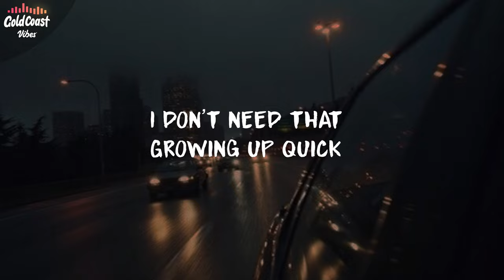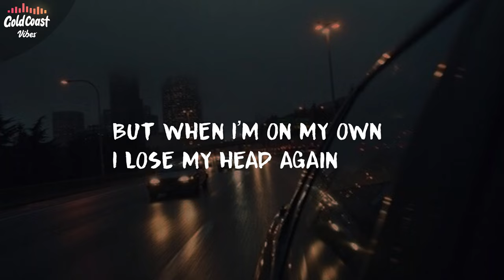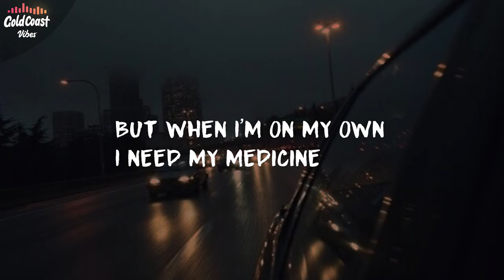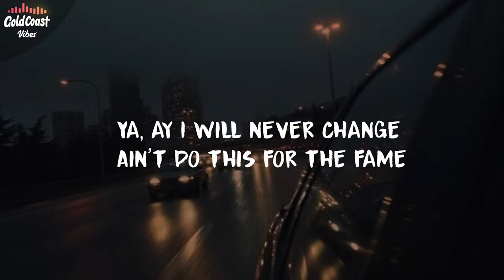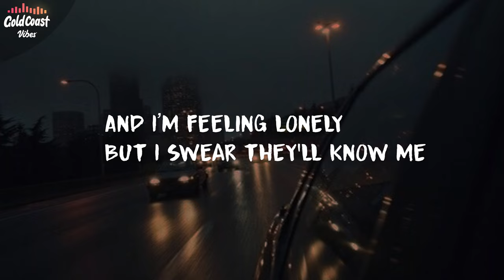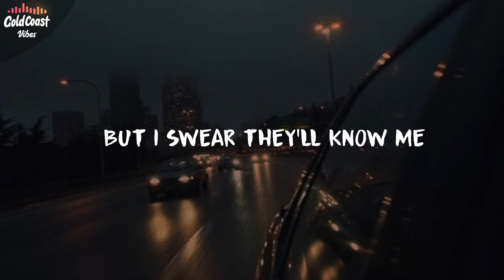Drew MT - On My Own (Lyric's)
• Drew MT -  On My Own Lyrics
When I’m on my own
I’m in my head
And I’m feeling lonely

But I swear they know me

Ya, ya
Gas pack
I don’t need that
Growing up quick
You can see that
Life is changing
Bitch believe that
Life is changing
Bitch believe that

If you need me I could be free
Feel like my life it be moving up in repeat
This so easy
This shit so easy
See the drip bitch I’m dripping like I’m Fiji

Flow go like water
That girl I wanter her
Im getting stronger, ay
My mind still wander

Leave me alone with my demons and my monsters
But when I’m on my own I lose my head again
But when I’m on my own I need my medicine

I’m so gone
I’m so gone
I’m so gone

Ya, ya
I’m so gone
I’m so gone
I’m so gone

Ya, ay
I will never change
Ain’t do this for the fame
Just letting out my pain
Going up now

My mind is kinda strange
This shit ain’t out of range
They’ll be screaming out my name
And I won’t back down

I will never slack now
I be on that cash route